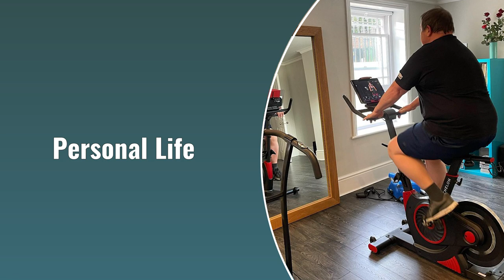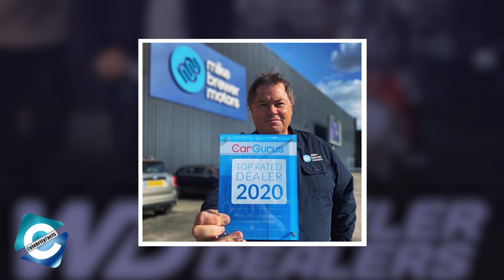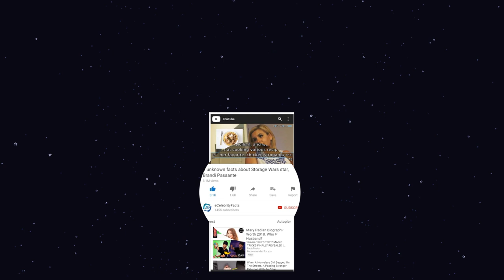What is Mike Brewer's net worth?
Mike Brewer (born 28 August 1964) is an English TV personality, entrepreneur & a car enthusiast. He is popular for the Discovery Channel hit auto show, Wheeler Dealers.

Born in London, Mike had already begun his television career before starring on Wheelers Dealers. The TV presenter had appeared in shows including Deals on Wheels, Pulling Power, Wrecks to Riches, and Auto Trader.

Then in 2003, Mike was hired by the Discovery Channel to present their brand new show, Wheeler Dealers alongside Edd China. The duo of Mike & Edd grabbed the attention of the viewers & they were able to make the show a hit amongst the car lovers. But, Edd stepped off the post of co-host and mechanic. Since then, Mike had to work with another Wheeler Dealers cast, Ant Anstead.

Mike is currently living with his wife, Michelle Brewer. The couple has a daughter named Chloe Brewer. The 56 year old has a pretty busy life and is active in his car industry, Mike Brewer Motors which opened in 2012. In this video, you will get to know about Mike's life & his net worth as of 2021.

00:00​​​​ How much is Mike Brewer worth?
00:32​​​ Mike Brewer on Wheeler Dealers
01:23​​​​ Personal Life
01:54​​ What is Mike doing now?
02:33​​​ How much is Mike’s net worth?

Audio Credit:
Track: Banish Misfortune
Artist: Nat Keefe & Hot Buttered Rum

Track: Denver Avenue
Artist: Reed Mathis

Track: Stinson
Artist: Reed Mathis

Track: Veracruz
Artist: Quincas Moreira